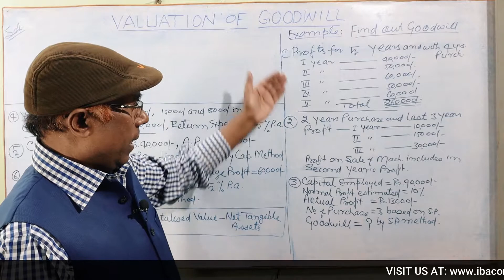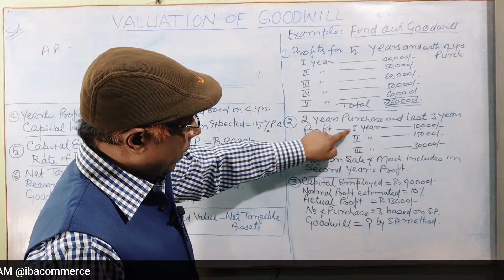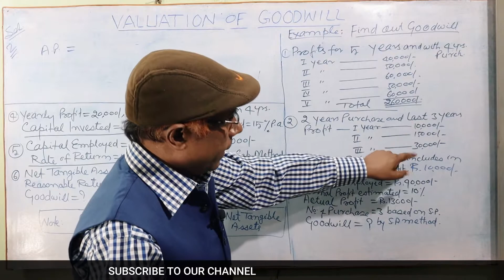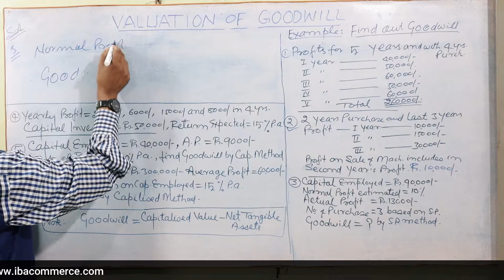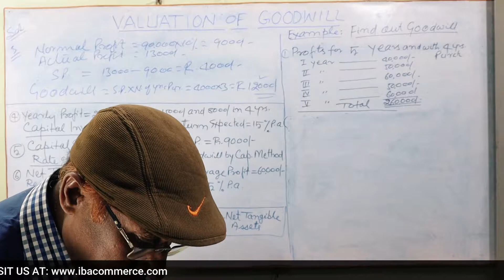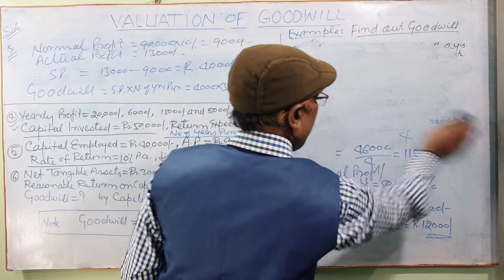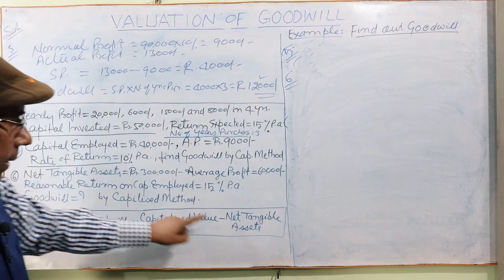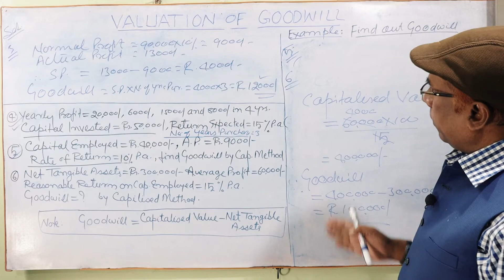Valuation of Goodwill #2 l Methods of Goodwill|Class-12: Probs. & Sols. जबरदस्त कंसेप्ट By P.M.Sir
In this video, You will learn about the Valuation Of Goodwill (Class 12 Accounts) and its format in accounting. Learn the Rules in an easy way to solve your questions.

After This Video You Will Be Able to Understand:-
the problems of interest in drawings
Calculation of Goodwill

I hope this video helps you to solve your practical problem
Thanks

Treatment of Goodwill class 12
Goodwill valuation